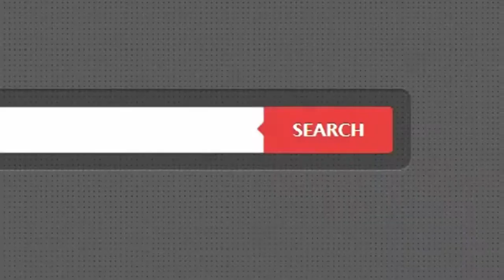ม.ดรีมเพลส บางกรวย - นนทบุรี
- บ้านสภาพดี / ทำเลดี / การเดินทางสะดวก
  พื้นกระเบื้อง+ลามิเนต / หน้าบ้านกว้าง 5.5*9 ม.
  ส่วนกลาง 500 บาท

- ใกล้ โลตัสบางใหญ่ / Home Pro ราชพฤกษ์ / Villa Market
   ร.ร.เทพศิรินทร์ (นนทบุรี) / อนุบาลเด่นหล้า
   ตลาดสดกรุงนนท์